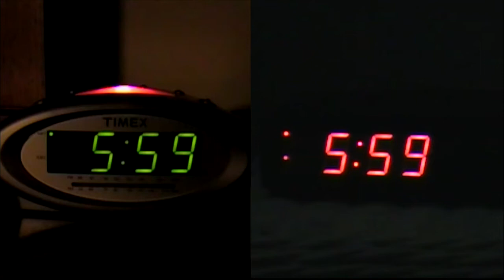"We're Going To Be Friends" - IMP2 Video Project (rough draft)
Video project for Integrated Media Production 2. Spring 2014.

Video shot, directed and edited by:
Molly Somerville
Ryan Toepfer
Connor Boyle
Katie Volpenhein

The song ("We're Going To Be Friends" by the White Stripes) played in this video is being used strictly for non-profit Educational purposes.